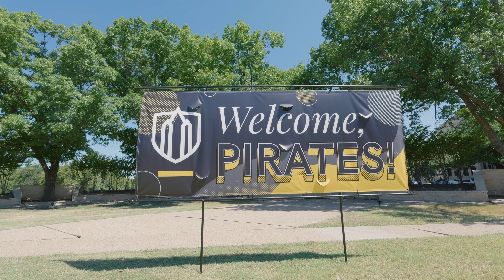Welcome First Year Students!! Move-In Day 2024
Super excited to have our new first year students joining us at Southwestern University. The SU Pirate Football team pitched in to help the students unload and get settled into their dorms.

In the midst of the “Silicon Hills” near Austin, Texas, Southwestern University is a place for unparalleled learning experiences and career opportunities. Our graduates serve the world as artists and scholars, Pulitzer prize-winning journalists and noted authors, senators and congressmen, scientists and physicians, musicians and athletes—leaders in their fields and in their communities. Established in 1840 as the first institution of higher learning in Texas, Southwestern is investing more than $120 million over the next three years in capital projects while embarking on plans to create a liberal arts-inspired community on more than 560 acres contiguous to campus. With applications and selectivity at an all-time high, Southwestern looks to its third century continuing as a national leader in liberal arts education.